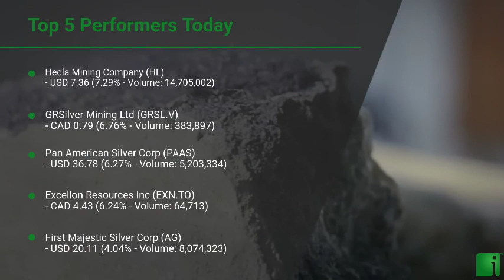InvestorChannel's Silver Watchlist Update for Wednesday, February, 24, 2021, 16:00 EST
Watchlist Companies:
- Hecla Mining Company (HL) USD 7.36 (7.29%)\n- GRSilver Mining Ltd (GRSL.V) CAD 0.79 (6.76%)\n- Pan American Silver Corp (PAAS) USD 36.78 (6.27%)\n- Excellon Resources Inc (EXN.TO) CAD 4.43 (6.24%)\n- First Majestic Silver Corp (AG) USD 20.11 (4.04%)\n- MAG Silver Corp (MAG) USD 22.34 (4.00%)\n- Americas Gold and Silver Corp (USAS) USD 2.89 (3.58%)\n- Fortuna Silver Mines Inc (FSM) USD 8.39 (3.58%)\n- Reyna Silver Corp (RSLV.V) CAD 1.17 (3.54%)\n- Silvercorp Metals Inc (SVM) USD 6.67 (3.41%)\n- IMPACT Silver Corp (IPT.V) CAD 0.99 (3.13%)\n- Coeur Mining Inc (CDE) USD 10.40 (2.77%)\n- Kootenay Silver Inc (KTN.V) CAD 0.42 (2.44%)\n- Avino Silver & Gold Mines Ltd (ASM) USD 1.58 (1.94%)\n- Compania de Minas Buenaventura S.A.A. (BVN) USD 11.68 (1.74%)\n- Great Bear Resources Ltd (GBR.V) CAD 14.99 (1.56%)\n- SilverCrest Metals Inc (SILV) USD 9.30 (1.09%)\n- Industrias Penoles S.A (IPOAF) USD 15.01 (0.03%)\n- Fresnillo PLC (FNLPF) USD 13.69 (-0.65%)\n- Minaurum Gold Inc (MGG.V) CAD 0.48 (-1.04%)\n- Vizsla Resources Corp (VZLA.V) CAD 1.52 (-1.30%)\n